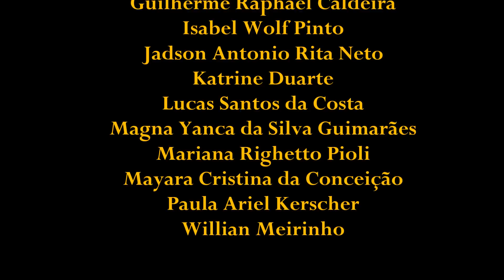Encerramento do Curso da Téspis - Valsa n.6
Curso de Teatro da Téspis encerra com apresentação de Experiência Cênica

Quando Nelson Rodrigues, em 1951, escreveu o monólogo "Valsa no. 6" para a estréia como atriz de sua irmã Dulce Rodrigues nos palcos cariocas, ele certamente não imaginava ver este mesmo texto ser remontado, anos mais tarde, por 20 pessoas ao mesmo tempo. E é desta forma que os alunos do Curso de Teatro da Téspis Cia. de Teatro apresentam no dia 08 de dezembro, em duas únicas sessões (19h e 20h), no auditório da Casa da Cultura Dide Brandão, este exercício cênico criado para marcar o final deste ano de aprendizado.

O texto escrito por Nelson nos mostra uma personagem atormentada por vozes e pensamentos que não consegue terminar de compreender. Dentre elas destaca-se a presença de Sônia e da valsa de Chopin que dá nome à obra. Sônia passa a ser então a principal antagonista desta obra-investigação, já que, desde o início da obra, somos informados que um assassinato aconteceu.

Distante de uma abordagem realista, no exercício levado a cena pelos alunos do Curso de Teatro da Téspis, a fragmentação da personalidade da personagem é potencializada 20 vezes, pois todos os alunos assumem o lugar de Sônia. Todos são, ao mesmo tempo, essa figura que busca compreender as causas de sua própria morte.

Por não se tratar de um espetáculo profissional, não haverá cobrança de ingressos para as duas apresentações do próximo domingo. Mas, como os lugares são limitados à capacidade do auditório da Casa da Cultura Dide Brandão (80 lugares), serão distribuídas senhas a partir das 18h, neste mesmo dia.

Sobre o Curso de Teatro da Téspis

Dar aos alunos uma noção sobre Teatro é um dos principais objetivos do Curso da Téspis. Além de levá-los a um lugar longe dos esterótipos que existem sobre a profissão do ator e oferecer novas visões sobre práticas contemporâneas, o curso proporciona uma vivência sobre as distintas fases que envolvem a prática teatral. Desde os exercícios psico-físicos que buscam ampliar os limites de cada aluno/ator até o diálogo com os elementos que compõem a cena teatral. Como uma das etapas desse processo, a relação com o público é experimentada com um exercício cênico aberto.

SERVIÇO

O quê? Valsa no. 6 - Encerramento do Curso de Teatro da Téspis
Onde? Auditório da Casa da Cultura Dide Brandão
Quando? Dia 08 de dezembro (domingo), às 19h e 20h (duas apresentações)
Quanto? Entrada Franca (com distribuição de senhas 1
h antes)

Ficha Técnica
Texto: Nelson Rodrigues
Direção e Adaptação: Denise da Luz
Assessoria no Curso e Operação Técnica: Jônata Gonçalves
Iluminação, Fotos e Arte Gráfica: Max Reinert
Alunos/Atuadores: Adala Agatha da Silva Gonçalves, Adriani Vieira, Ana Beatriz Vieira Cardoso, André Luiz Thieme, Bibiane Oliveira, Bruna Rogge Conte, Cristian Adriel Ruediger, Gabriel dos S. Passos, Gabriel Felipe Spronello, Guilherme Raphael Caldeira, Isabel Wolf Pinto, Jadson Antonio Rita Neto, Katrine Duarte, Lucas Santos da Costa, Magna Yanca da Silva Guimarães, Mariana Righetto Pioli, Mayara Cristina da Conceição, Paula Ariel Kerscher e Willian Meirinho.